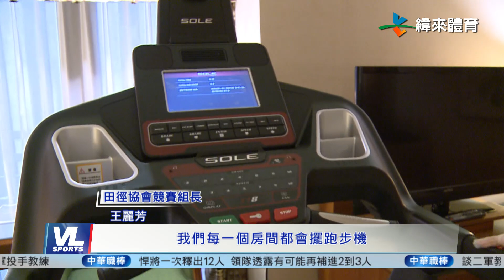12/03 台北馬倒數計時 國際跑者防疫旅館探究竟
在全球為疫情各種比賽停擺的情況下，台灣真的很幸福，不只有羽球賽，就連路跑活動也能進行，尤其12月登場的台北馬拉松，還邀請12位國際菁英選手來台參賽。

而這些外國選手當然也得依照台灣的防疫規定，進行隔離、檢測之後才能參賽。不過這段時間該怎麼再防疫旅館內維持訓練，接下來透過畫面一起了解。